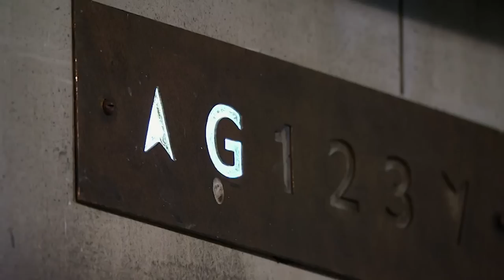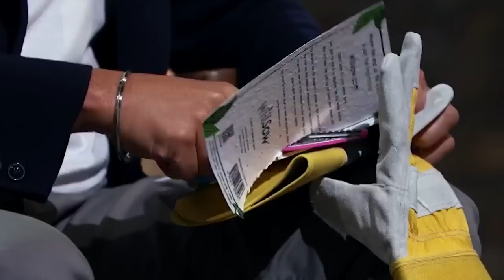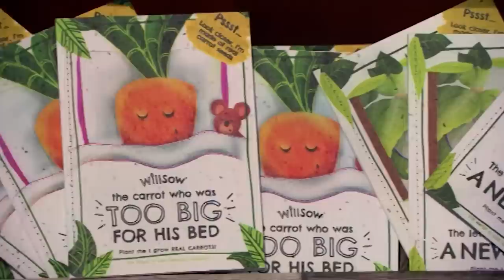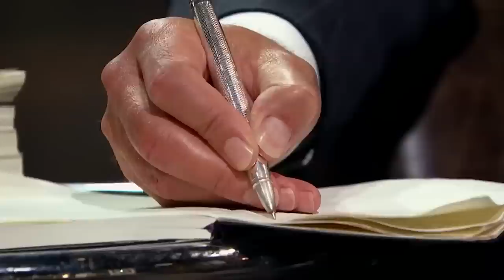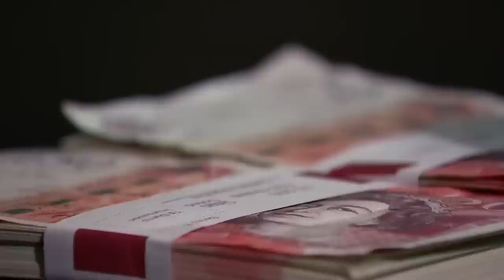Top 3 Amazing Kids Products | Vol.3 | COMPILATION | Dragons' Den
00:00 Willsow
14:00 Easy Tots
25:42 The Wriggler